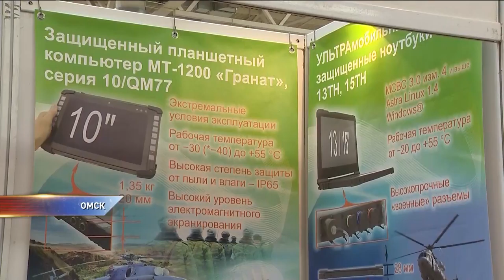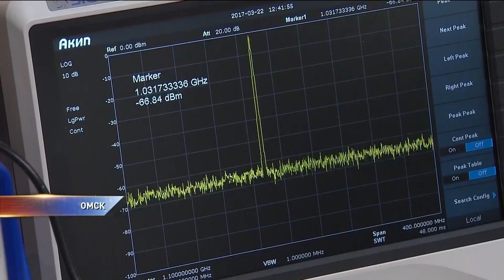В Омске открылся Сибирский инновационный форум